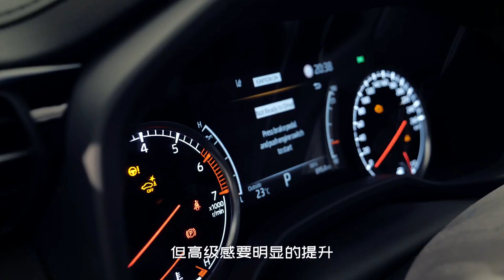2022 toyota land cruiser 300|全新丰田陆巡实拍|3.5TV6|硬派越野|愛聊車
2022  toyota land cruiser 300|全新丰田陆巡实拍|3.5TV6|硬派越野|愛聊車